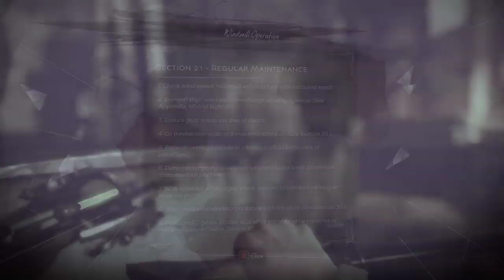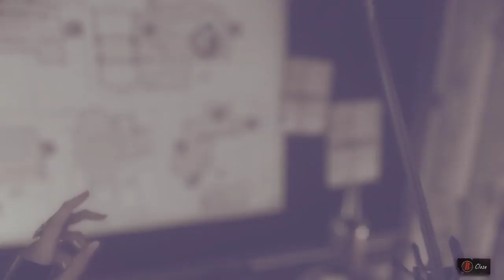Dishonored 2 (part 6/11) - [Playthrough] [No Commentary] [720p]